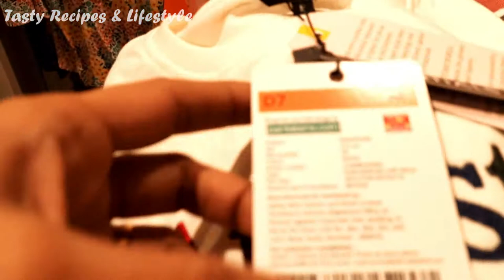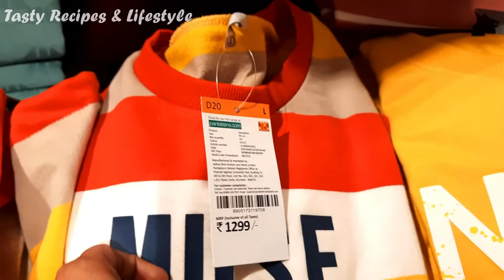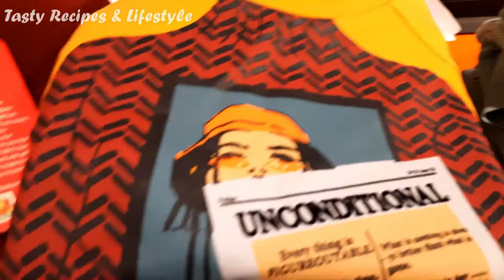Shopping in Pantaloons with price | Winter collection | Western wear | Pantaloons Shopping Mall Tour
Shopping western wear for women collection at a pantaloons shopping mall. Winter wear and western wear collection for women.